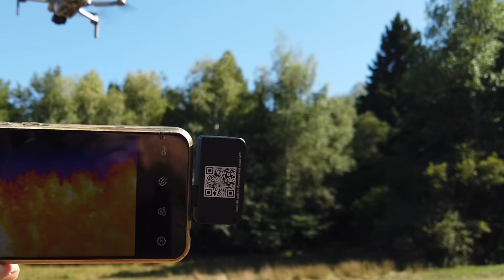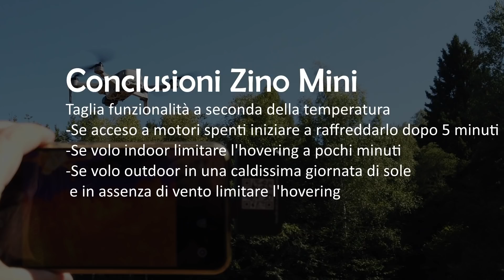HUBSAN ZINO MINI PRO ANALISI DEFINITIVA SULLE TEMPERATURE | CONFRONTO DJI MINI 2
ZINO MINI PRO versione da 64GB di memoria interna con la hubsan 𝐜𝐚𝐫𝐞 𝐫𝐞𝐟𝐫𝐞𝐬𝐡 a circa 𝟓𝟐𝟔€ 𝐈𝐕𝐀 𝐞 𝐝𝐨𝐠𝐚𝐧𝐚 𝐜𝐨𝐦𝐩𝐫𝐞𝐬𝐚 applicando il coupon: BGZINOMINIP - Pagina acquisto 🛒
- 𝐓𝐄𝐑𝐌𝐎𝐂𝐀𝐌𝐄𝐑𝐀 usata nel video